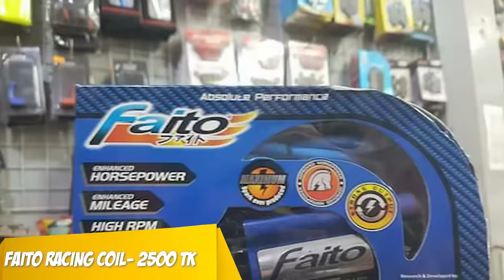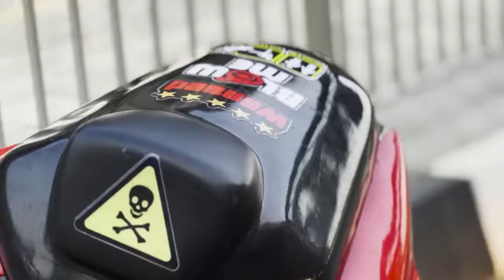Modification review of GSX-R with cost details || Mizan Mohammad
Note:
ei video te buying price bola hoice. akhn price kom besi hote pare.